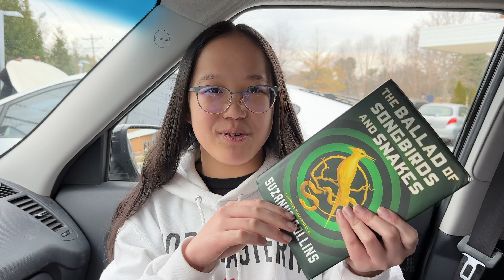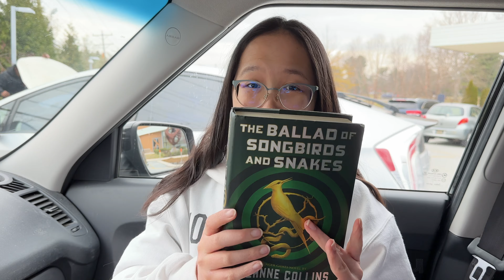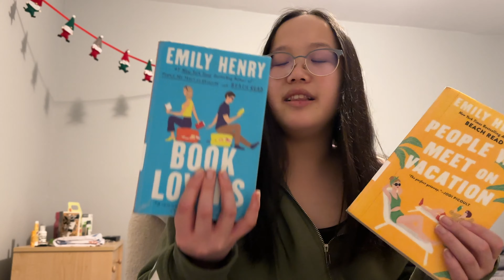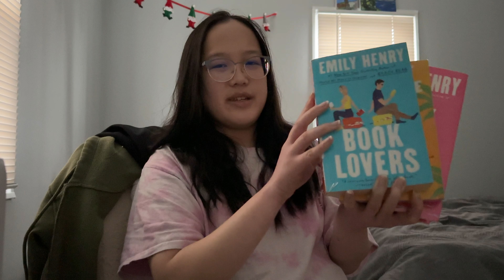i tried reading 4 books in 2 weeks